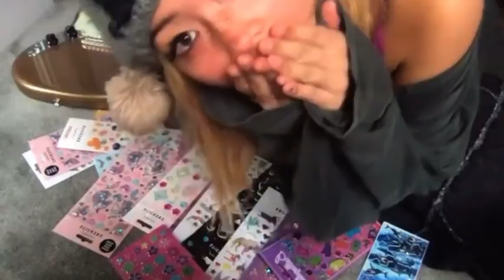bea putting stickers on guitar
fake it flowers era wooo